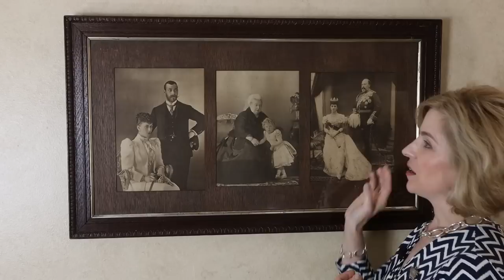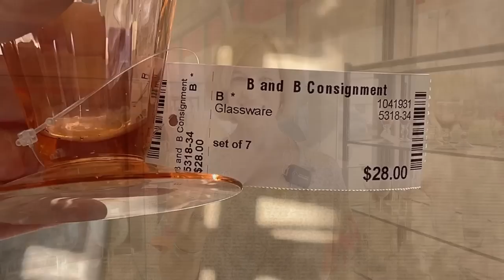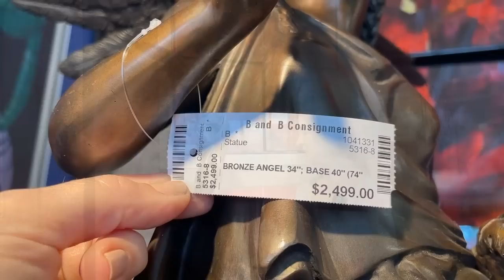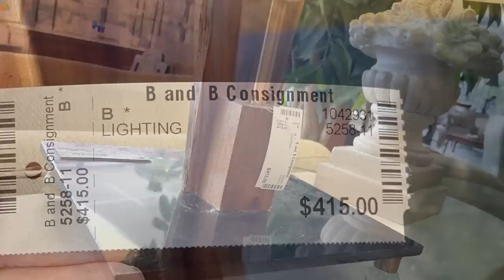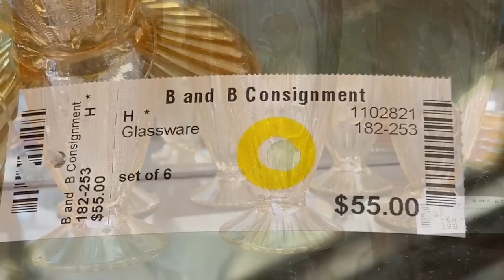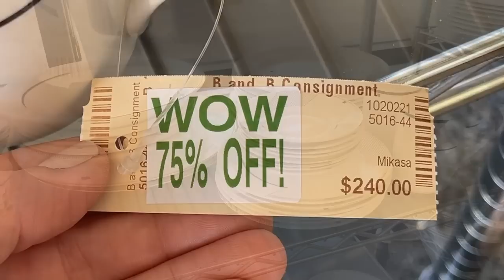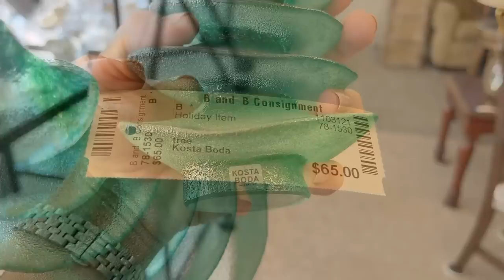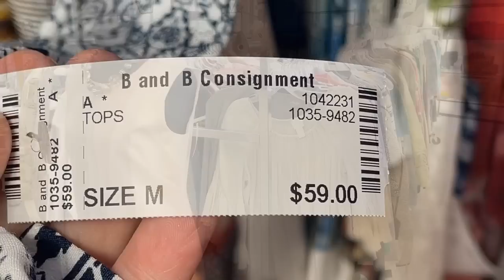B and B Consignment WOWS in the Dallas area! Top brands in furniture, fashion, and tabletop!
Thrilled to share my visit to B and B Consignment in Dallas, Texas! Great deals on fashion, handbags, furnishings, and tabletop that we all love. DKNY, Michael Kors, Consuela, and Patricia Nash handbags steal the show. Some are new with tags and ready for your next outing. Hidden gems deals on Waterford will have you running to this store. Rose bowls in every shape and size have so many purposes. Remember my Spring table featuring a floral Heinrich & Co. dish pattern? This is the source of the great deal my daughter found for me. See the Wedgwood Queensware pattern that was inspired by a Queen. Spode at rock bottom prices, and a blue and white dream. Chinoiserie pieces that will have you starting a collection. Furniture brands such as Ethan Allen will wow you with great prices. A Greco-Roman bronze statue would be the perfect addition to your entry. From everyday to exotic, this resale shop has it all!

980 N. Coit
Richardson, TX

Join my private Facebook group: Lady Mary Beth's Table & Tea Settings

I often get asked about my beauty regimen. Here is a link to my favorite products: Skincare & Beauty

eBay: Visit my "Lady Mary Beth Treasures" store for some of my finds and items featured in segments